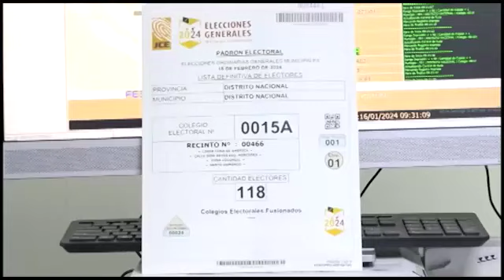Mientras JCE garantiza comicios limpios delegados de partidos están como guinea tuerta